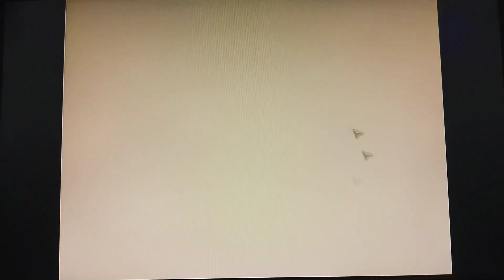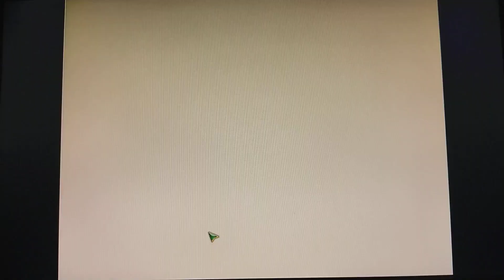Bookworm Adventures Oedipus Lex Chapters 6 - 7 walkthrough